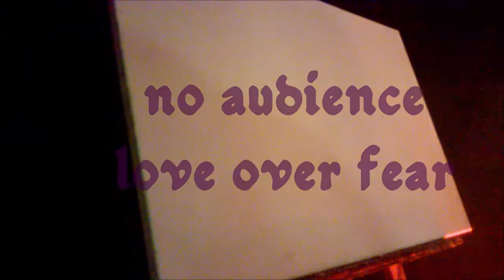En Vivo #2 - The Georgian Theatre Stockton 16 August 2020 set1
The Georgian Theatre Stockton 16 August 2020 set1
Music
Ceiling Demons
Art
Art Demon